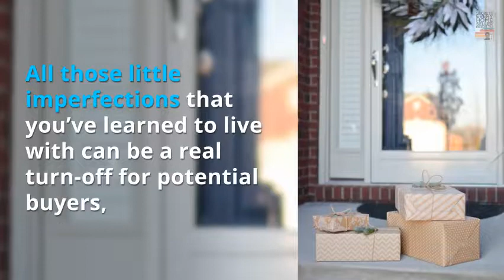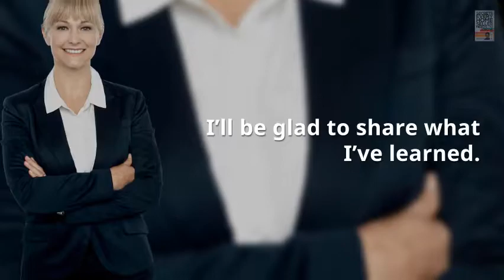Its Fix it Time...What Should I do to make my home sell